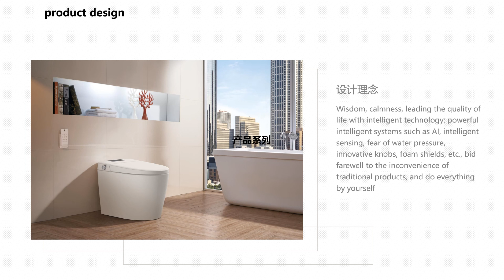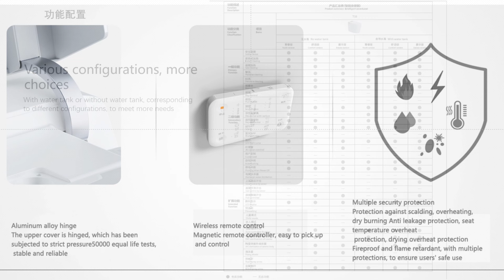intelligent smart toilet 2023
The innovative intelligent modular components design of Moext
smart toilets provides scalable mechanisms,allowing customers to
customize the products from product design,program settings,mold
development toproduct proofing.
UVC sterilization
Flush when power off
Stepless knob
Foam shield
Foot touch control
Foot flush
Microwave renovate